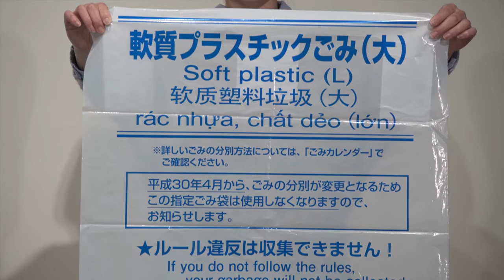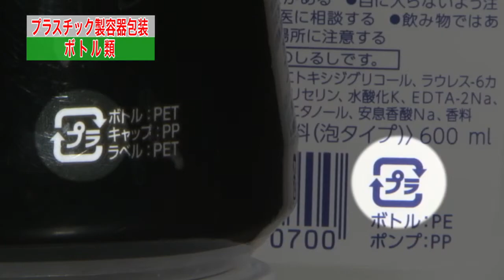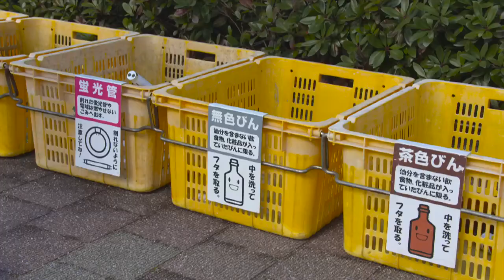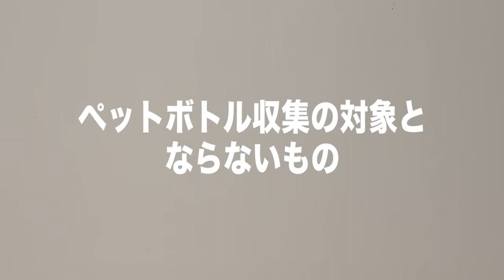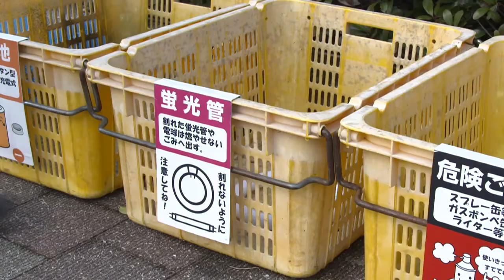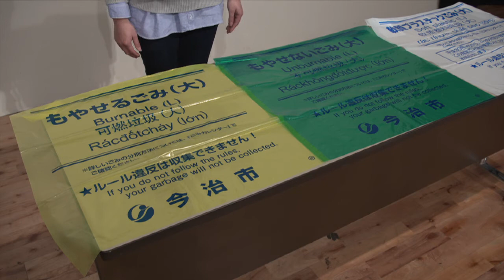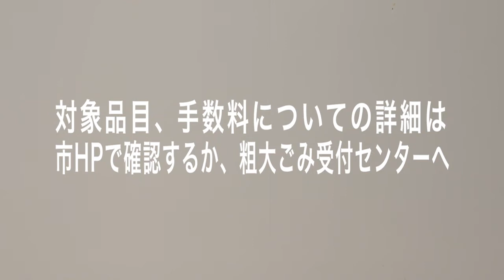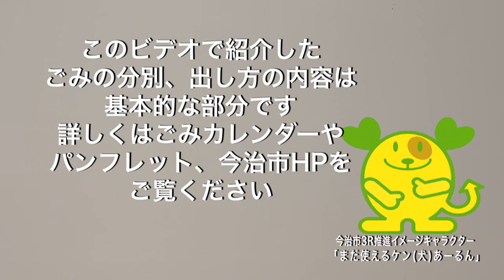新しいごみの分け方・出し方